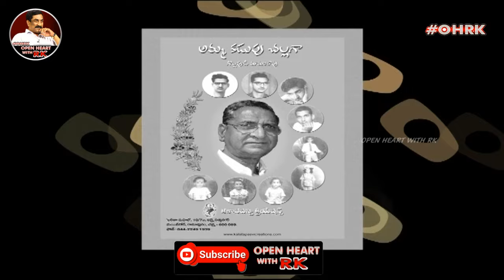Gollapudi Maruthi Rao Open Heart With RK | Season:1 - Episode:215 | 29.12.2013 | OHRK​​​​​ | ABN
Open Heart with RK. Number one talk show that captivated the minds of Telugu people. Most Wanted Show hosted by Seasoned Journalist Vemur Radhakrishna. Marathon Entertainment Open Heart with RK, with its top politicians, colorful celebrities and top professionals in various fields. Direct questions, hot conversations, vacation fun Open heart specialties. Over 400 episodes of entertainment are owned by Open Heart with RK. Copyright @ ABN Andhrajyothy.